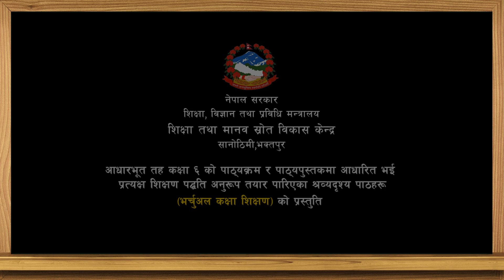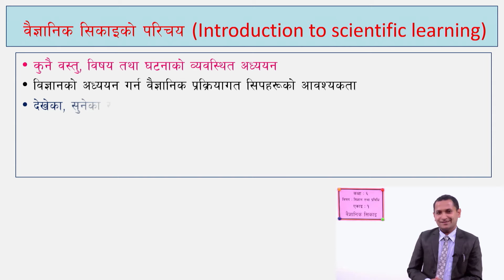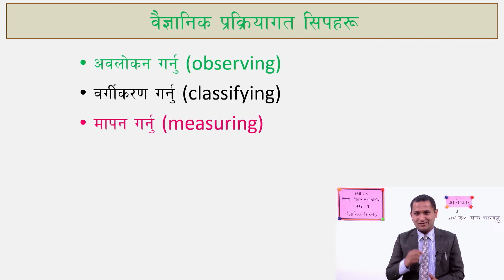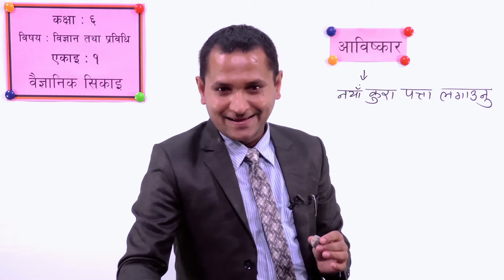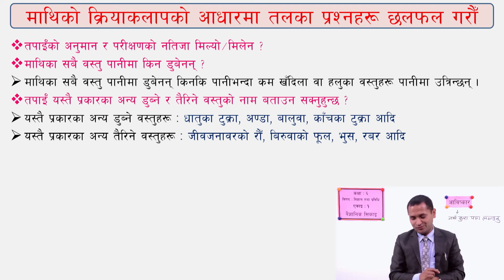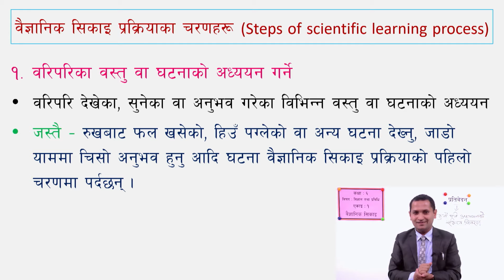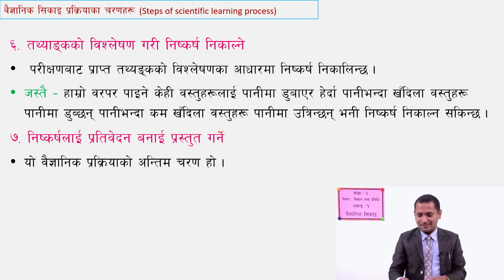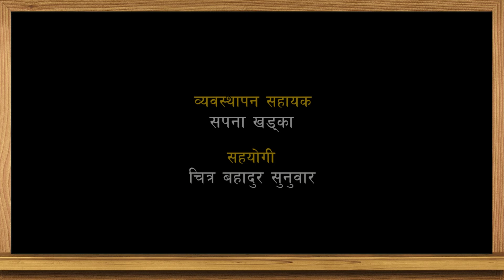1. Class 6 | Science and Technology | Unit 1 | Scientific Learning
Grade 6 Science and technology